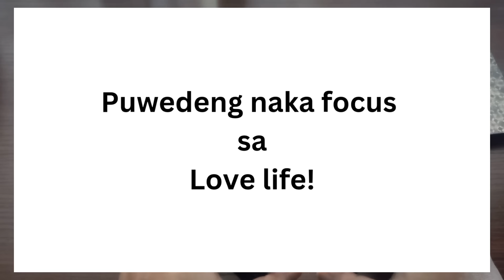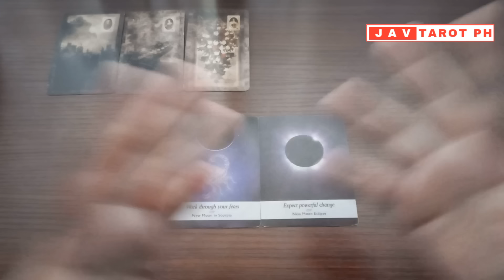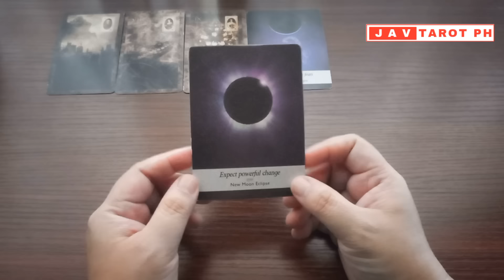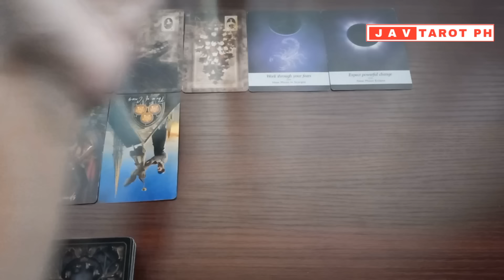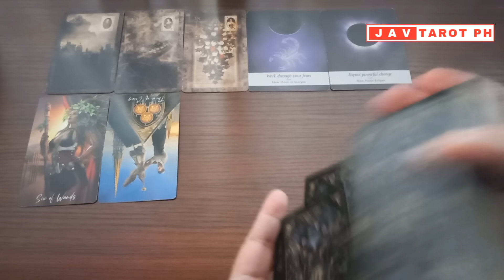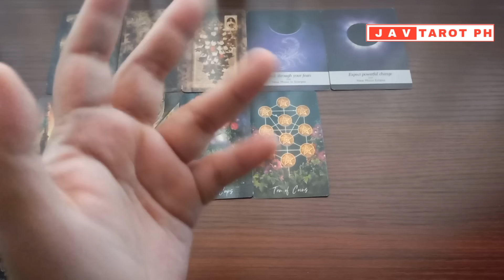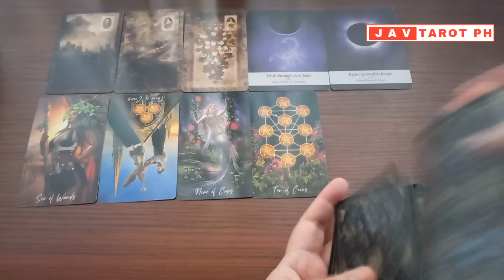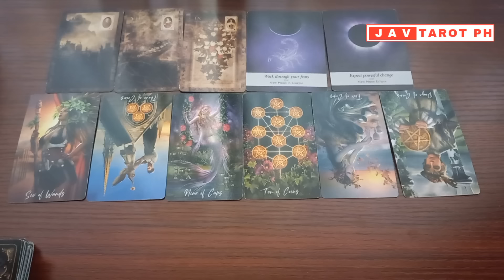GEMINI September 4, 2024 DAILY Gabay Tarot Reading